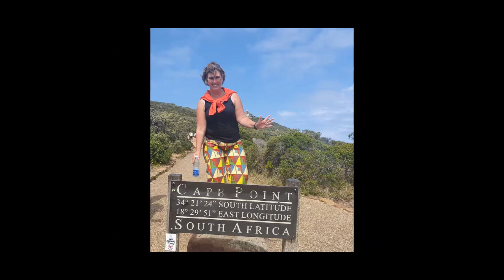hot chocolate fresh made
Fresh made hot chocolate
This great places is in Bruges Belgium
The Old Chocolate House
Downstairs at The Old Chocolate House you can buy handmade chocolates and truffles, but for those who take a look upstairs, the real reward is waiting. The top floor is decorated like grandma's living room. The walls are decorated with old-style wallpaper and hung with paintings and black-and-white photographs. It is here in 'grandmothers' living room' that you come to drink a delicious chocolate milk. Here, you get a cup of hot milk that you fill with the amount of chocolate you want in the chocolate yourself. You can choose from more than 12 types of chocolate and a wide range of toppings. Eat a waffle on occasion. At The Old Chocolate House, grandma's recipe is followed.